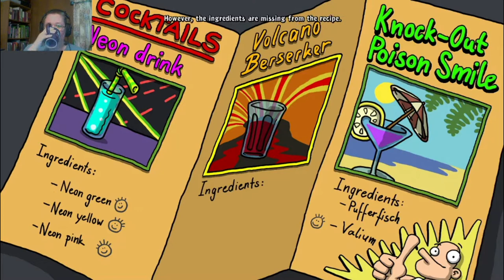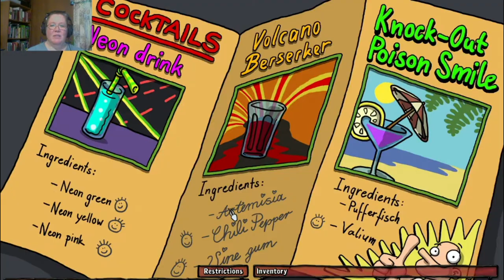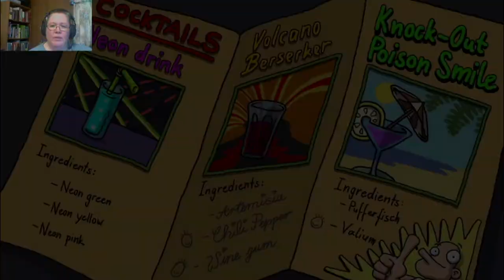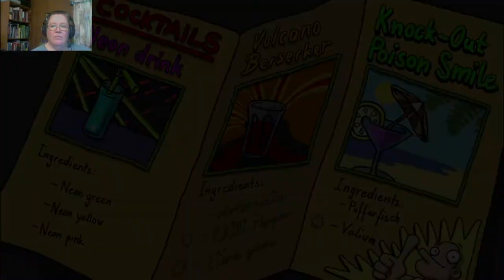Harvey's New Eyes 7: Where Can a Gal Get a Drink?